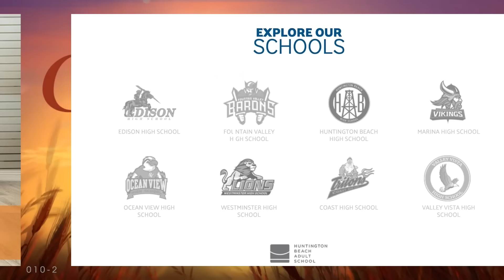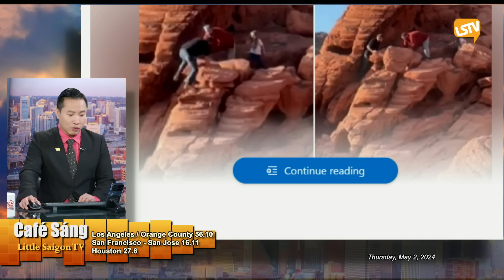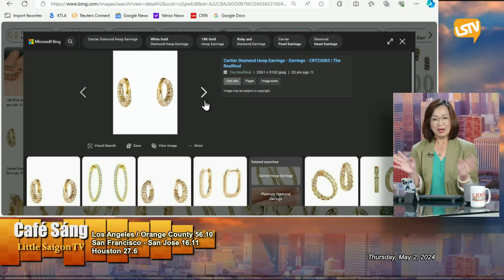Cà Phê Sáng P5 (05-02-24) Cartier phải bán đôi bông tai với giá $14 thay vì $14,000